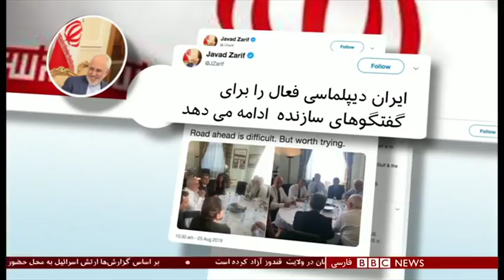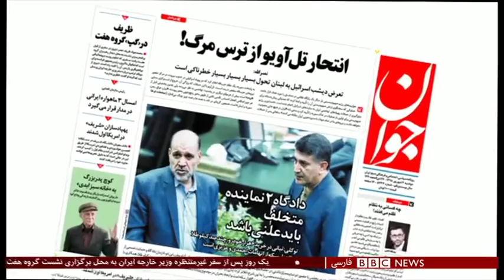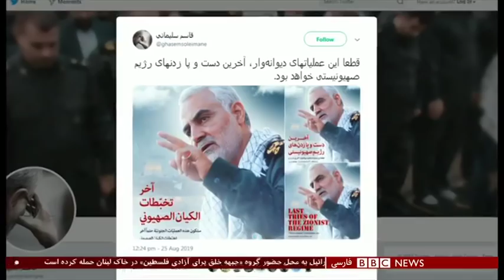اخبار ساعت شش عصر- دوشنبه- چهار شهریور